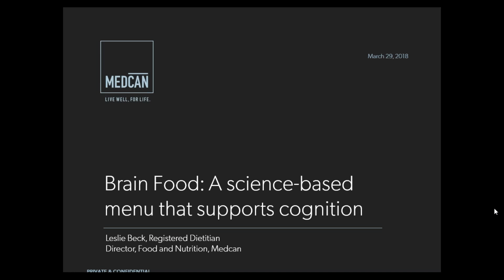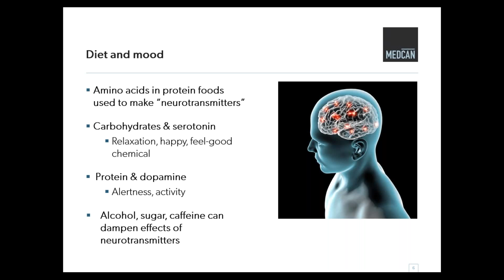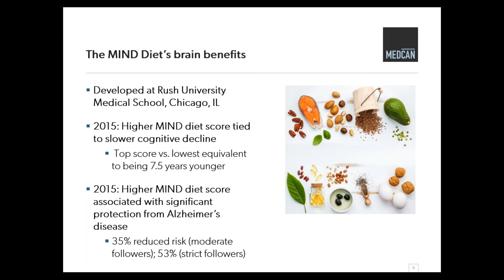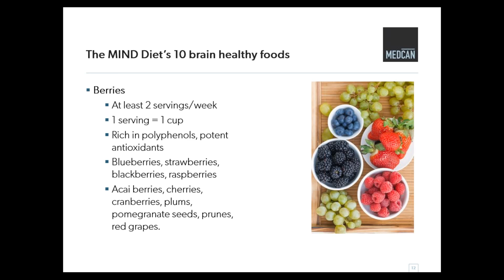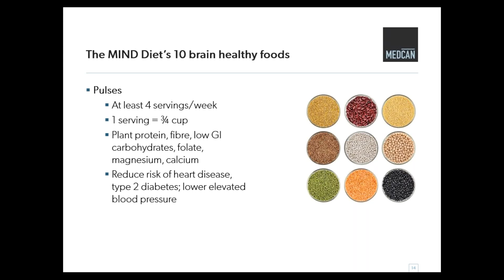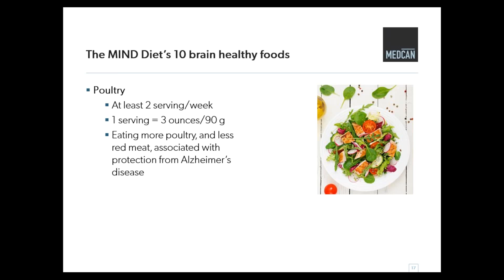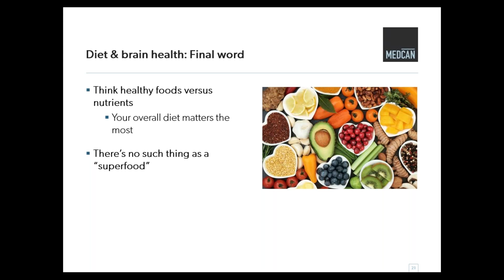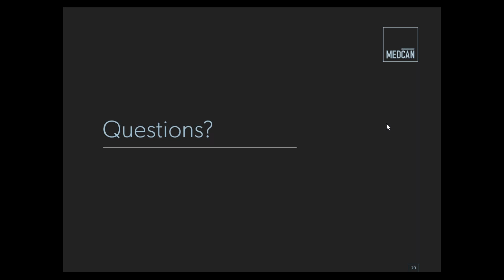Webinar | Brain food: science-based menu that supports cognition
Research has shown certain foods are associated with better cognitive function and memory. But which “brain-friendly” foods do you choose without succumbing to nutrition fads and trends?  Leslie Beck has the answers. Pull out your lunch and plug in your headphones to hear guidance from the bestselling author, registered dietitian and Director, Food and Nutrition at Medcan, as she guides you through the latest research and practical tips.